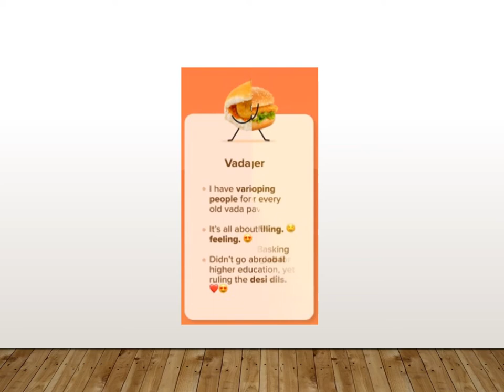Vadapav vs Burger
Foodie, Vadapav vs Burger are in a debate!